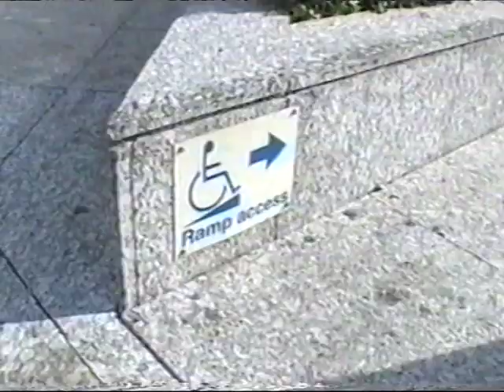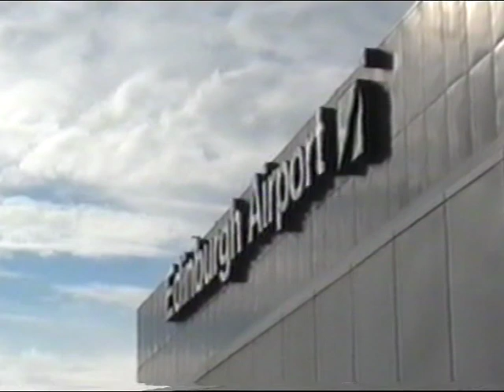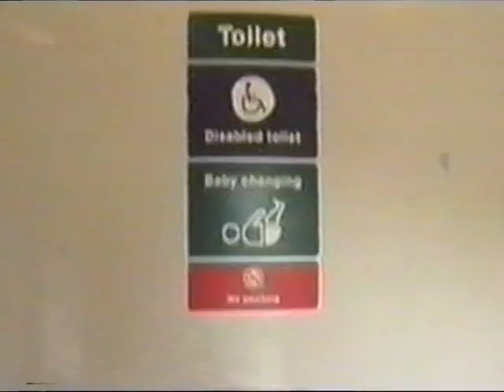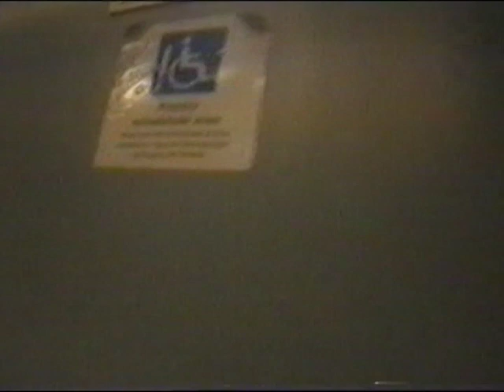Celebrity Wheelchair Challenge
Sean Hughes, Gaby Roslin & Tania Strecker take part in an experiment to experience life in a Wheelchair.